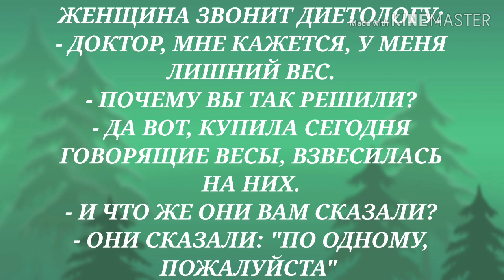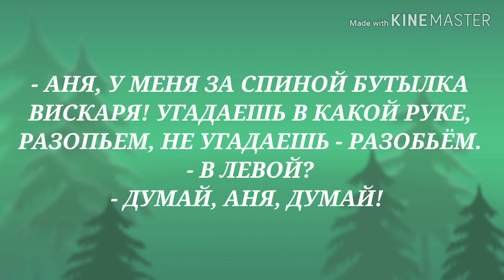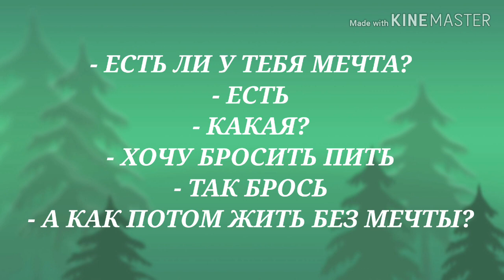Машина без крыши, телефон без кнопок. Прикольный анекдот дня!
Дорогие друзья! Я очень рада быть с Вами! Юмор и хорошее настроение! Прикольные и смешные анекдоты! Подними себе настроение!